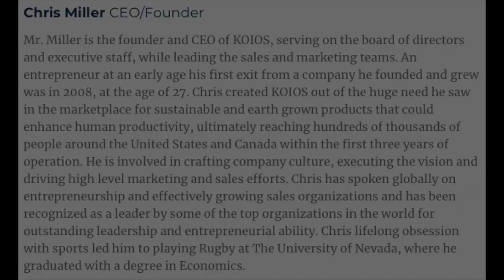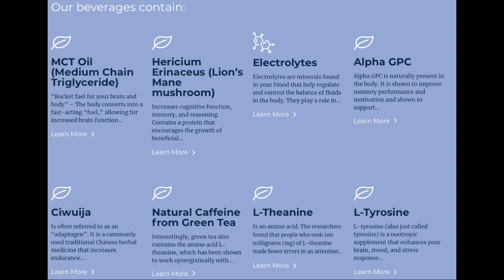Chris Miller: Improving Functional Health Building A Better Brain!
Symbol on CSE : KBEV - on OTC : KBEVF

With coronavirus / covid-19 racing around the world what a great time to have Chris Miller on to discuss ways to improve our overall health with the main focus being to improve our mental health. In times of stress having a clear head is key to remaining calm, getting through the situation without complicating other aspects and having the ability to help others. We can't do any of this if we aren't thinking clearly and rationally.

Guest Info: Chris Miller, CEO of Koios Beverages Corp.